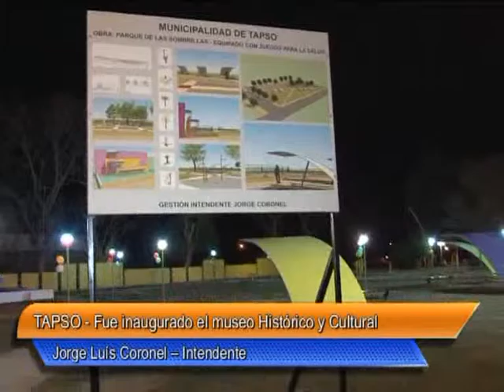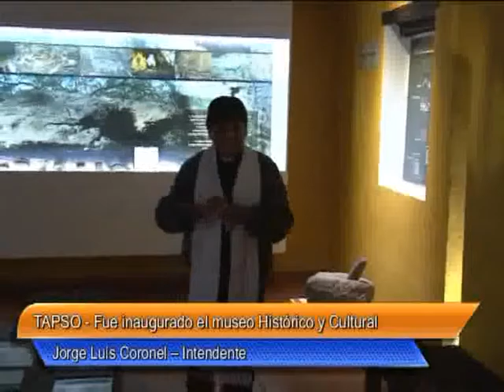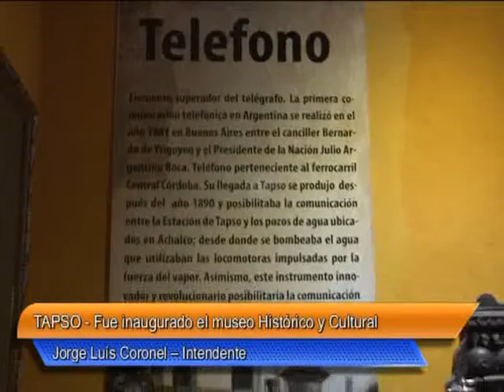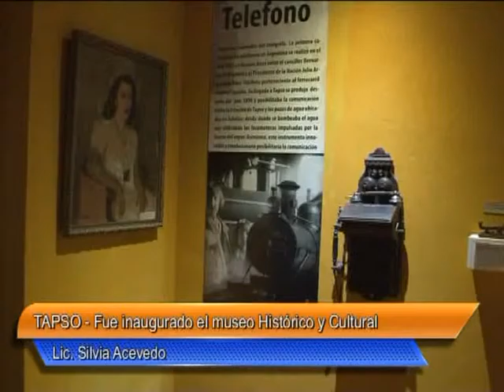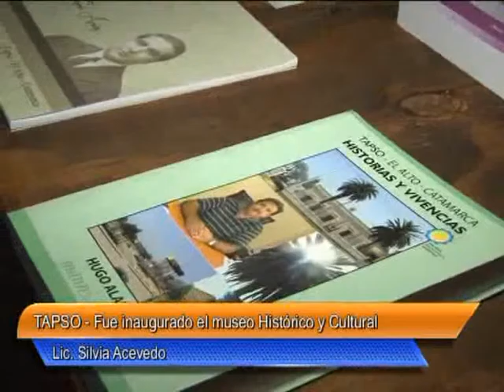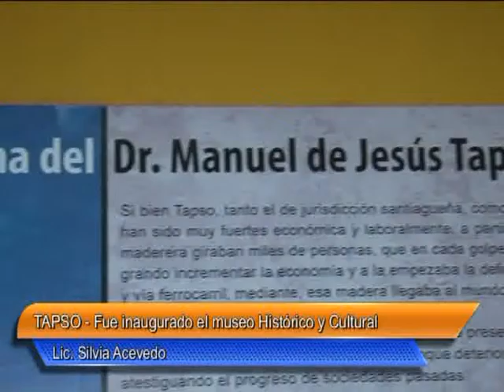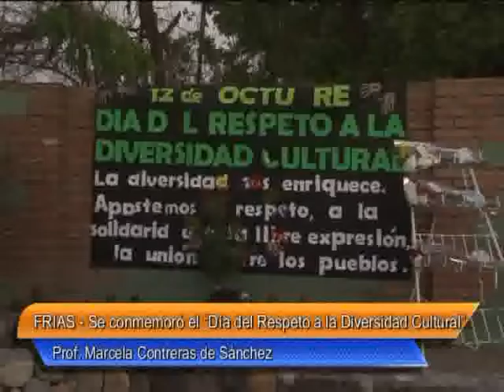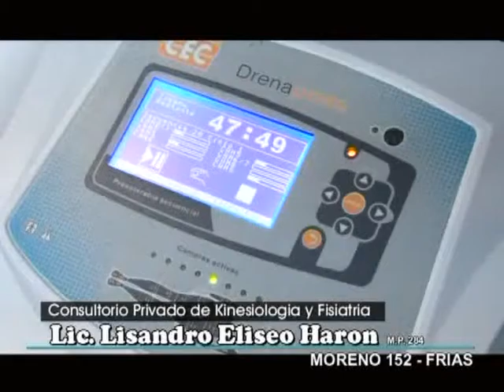01 Programa Completo TELE NOTICIAS Nº 133 emitido el 14 de Octubre del 2015